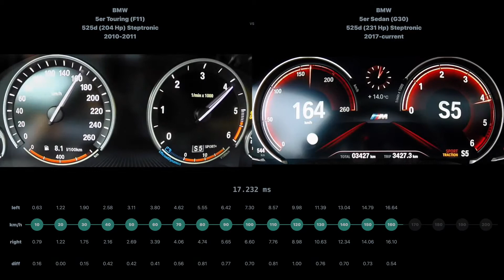[0-200] BMW 5er Touring 525d 2010-2011 vs BMW 5er Sedan 525d 2017-current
BMW 5er Touring (F11) 525d (204 Hp) Steptronic 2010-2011 vs BMW 5er Sedan (G30) 525d (231 Hp) Steptronic 2017-current